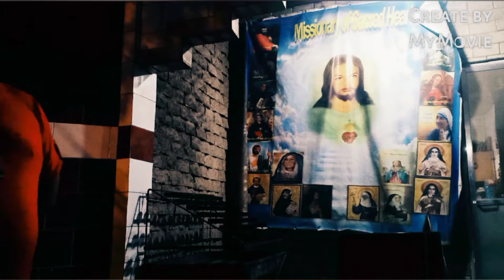HAPPY BIRTHDAY TITA NHOLY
December04 2021

On your birthday ...
I wish for you that whatever you want most in life it comes to you the way you emagine !!
I wish you all your dreams come true.
I wish you a day filled with love ❤️ happiness, laughter and good health !! 💪
Tita
, Have a Great and Blessed Birthday 🎂🎈
GOD Bless 🙏 You
Keep safe, healthy always 👏👏👏👍👍
    from your Gorgeous
    friend ever ... Ate  Guy